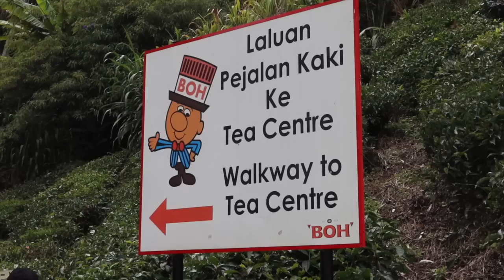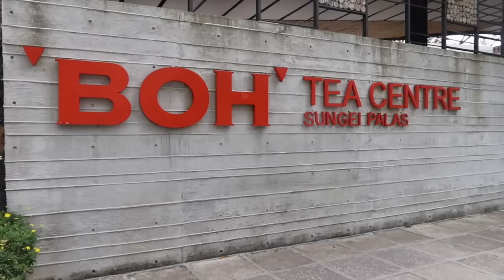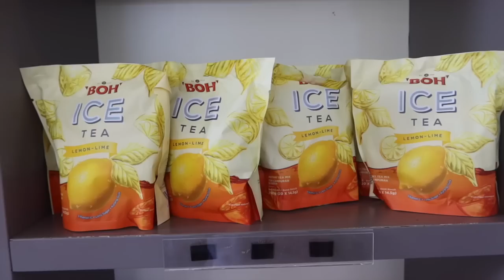CHaT Ride 2022: Boh Tea Center Sungai Palas | Vlog#462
Recorded with a Canon 80D, GoPro Hero 5, Insta360 One X2